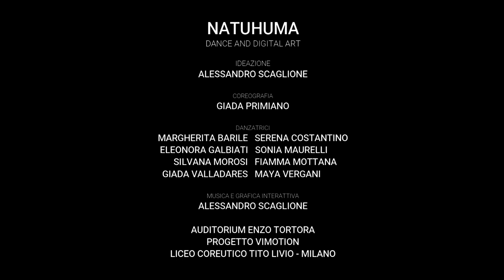NATUHUMA // Liceo Coreutico - Auditorium Enzo Tortora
NATUHUMA // Dance and Digital Art
Auditorium Enzo Tortora - 15/12/2021
Progetto Vimotion
Liceo Coreutico Tito Livio - Milano

Natuhuma è uno spettacolo di danza e arte digitale.
Un invito ad una sempre più attenta integrazione tra uomo e natura in questo momento di grande sviluppo digitale e trasformazione del concetto di realtà.
Danzatori e danzatrici rappresentano col movimento i diversi colori presenti in natura trasformando immagini e creando uno scenario digitale immersivo.
La grafica interattiva unisce i dati del movimento, del colore indossato e di immagini della natura dello stesso colore e le rielabora generando una nuova realtà digitale di integrazione tra uomo e natura.

Coreografia: Giada Primiano
Ideazione, musica e grafica interattiva: Alessandro Scaglione

Danzatrici:
Margherita Barile
Serena Costantino
Eleonora Galbiati
Sonia Maurelli
Silvana Morosi
Fiamma Mottana
Giada Valladares
Maya Vergani